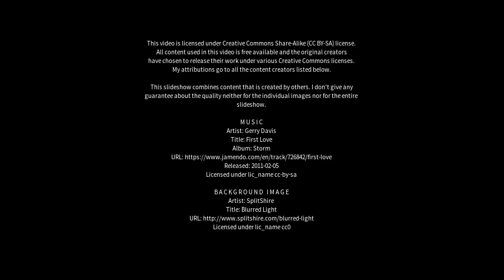Best places to visit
Best places to visit - Uppingham (United Kingdom) Best places to visit - Slideshows from all over the world - City trips, nature pictures, etc.